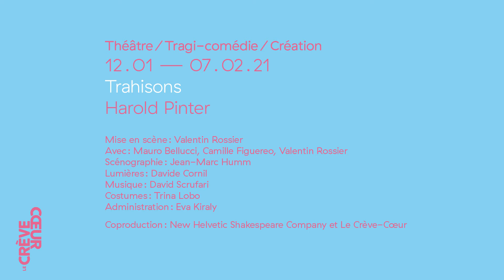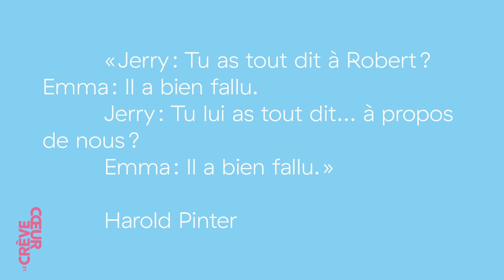Trahisons - Harold Pinter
Théâtre | Tragi-comédie | Création
Pièce maîtresse du dramaturge anglais, Trahisons traite un sujet vieux comme le monde – l'adultère bourgeois, dans un huis clos construit à rebours. Alors, tromper ou être trompé ?

Du 12 janvier 2021 au 07 février 2021 au Théâtre le Crève Cœur.

Un mari, sa femme et son amant. Sur une scène de théâtre, on fait difficilement plus classique. Dans la vie également, du reste.
Tout en cherchant à réinventer le genre en se concentrant sur l'adultère lui-même, Pinter en déconstruit la narration en remontant le temps. En gros, il commence par la fin, brode sur le mode « Les histoires d'amour commencent bien en général ! » et brise nos certitudes à coup de faux-semblants et de duplicités à peine dissimulées.

Dans cette pièce pinteresque au possible (rien à voir avec le réseau social), où le texte est d'une inventivité folle et les dialogues d'une précision clinique, la banalité des conversations fait ressortir les stratégies de domination, les silences surgir les failles, un regard naître une contradiction. A contrario d'un Feydeau, d'un Guitry ou d'un Woody Allen, son triangle amoureux est plus british, plus contemporain, plus cynique.
Tromper, ce n'est jamais que se tromper soi-même, dit l'adage. Avec une telle habileté, cela confine à l'œuvre d'art.

Mise en scène : Valentin Rossier
Avec : Mauro Bellucci, Camille Figuereo, Valentin Rossier
Scénographie : Jean-Marc Humm
Lumières : Davide Cornil
Costumes : Trina Lobo
Administration : Eva Kiraly
Coproduction : New Helvetic Shakespeare Company et Le Crève-Cœur